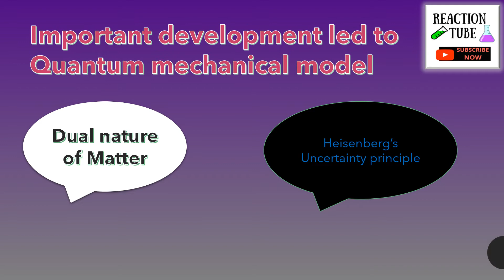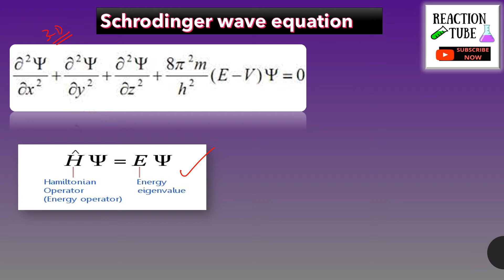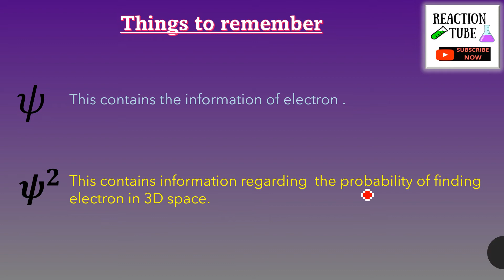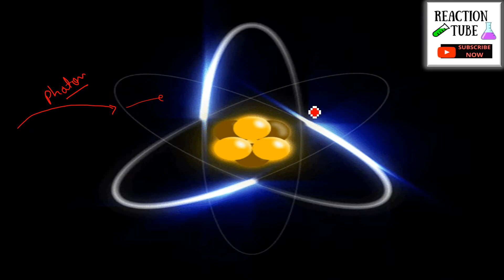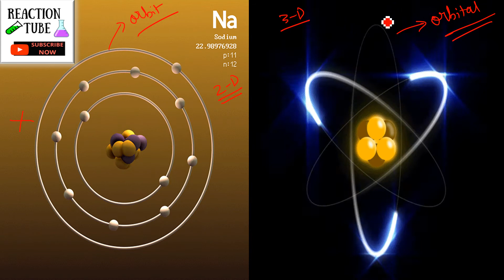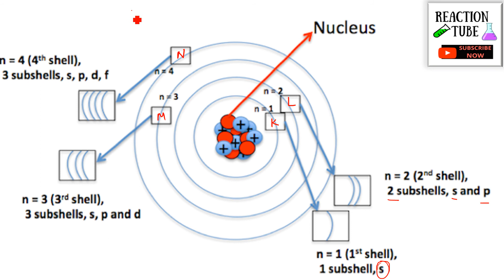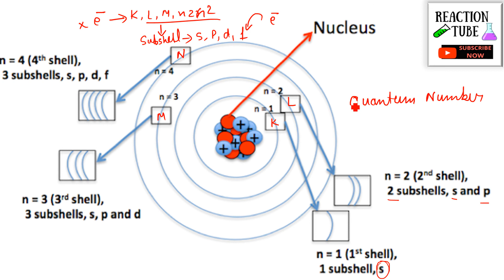quantum mechanical model class 11 chemistry(hindi) |🤔 how to find electron in atom?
quantum mechanical model class 11 chemistry .Quantum mechanical model is This model, which is the basis of the modern understanding of the atom, is known as the quantum mechanical or wave mechanical model.which focus on the orbital which is the most probable place to find the electron.what does an atom really look like & how to find electron in atom ?these have been answered by this theory .
what is quantum mechanics in chemistry ? For that let us understand these through this video lecture.

We can use the Schrodinger wave equation to find the electron probability. The highest probability occurs at 0.529 X 10^-10 meters, which is exactly the same radius calculated by Bohr. So the most probable radius obtained from quantum mechanics is identical to the radius calculated by classical mechanics.

In Bohr’s model, the electron was assumed to be at this distance all the time, but in the Schrödinger model, it is never at any one radius. It has only the highest probability of being at this radius. The difference is due to the uncertainty principle, and the wave function.